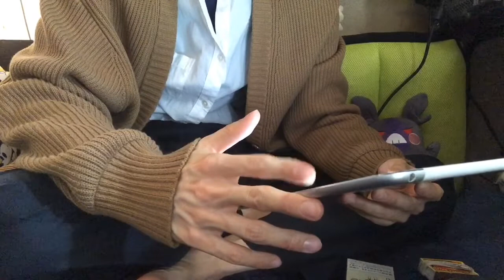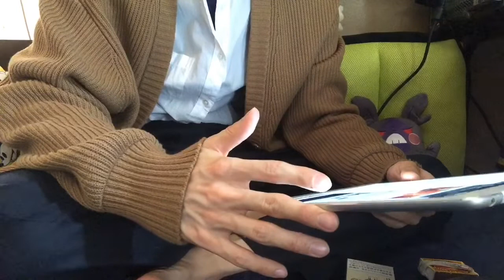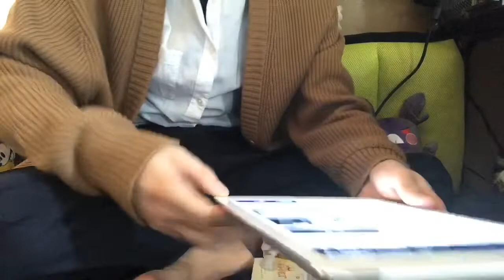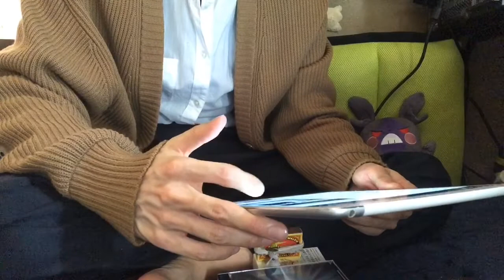自称綺麗な手だけどBUMP OF CHICKENプレゼンさせて欲しい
YouTubeで無料で聞ける見られるのはほんとすごい

🤏🏻サクッと見られる手フェチ向け動画を毎日あげていきます
リクエストとか感想もらえると分かりやすく反応します